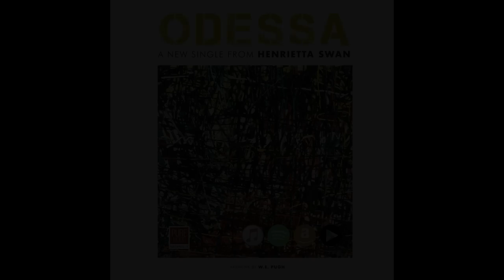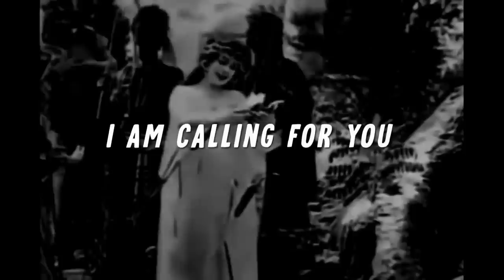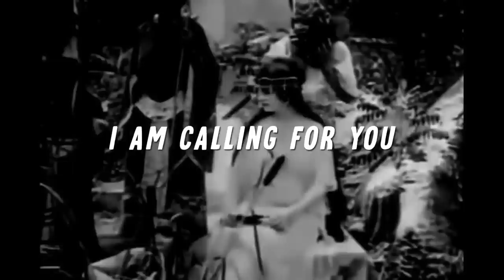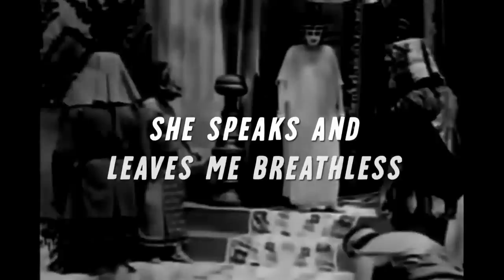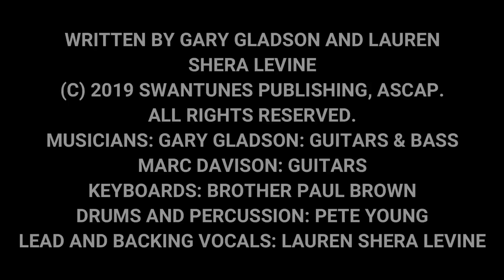ODESSA OFFICIAL LYRIC VIDEO - Henrietta Swan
The new single from Henrietta Swan - ODESSA - written by Gary Gladson and Lauren Shera Levine.

Her haunting lyrics and soulful voice. Their swampy rhythms and hook-filled melodies. A new chapter in Americana! Ladies and Gentlemen, HENRIETTA SWAN. We named the band in honor of, and inspired by a scientific hero: Henrietta Swan Leavitt (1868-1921) American astronomer known for her discovery of the relationship between period and luminosity in Cepheid variables, pulsating stars that vary regularly in brightness in periods ranging from a few days to several months. We’re a virtual band, comprised of musicians, poets and engineers from different parts of the US that collaborate both via the Internet and in person to create our music. Then, all of the parts are assembled, mixed and mastered in Nashville, TN. Thanks for listening and please enjoy our musical creations!

Produced by: John Heithaus, Engineer: Preston Tate White
Recorded at: Southern Ground, Nashville
Mastered: Independent Mastering, Nashville
Lauren Shera Levine: Lead and Backing Vocals, Paul Brown: B3, Piano, Synths
Marc Davison: Slide and Rhythm Guitars, Gary Gladson: Lead, Bass & Acoustic Guitars
John Heithaus: Bass, Pete Young: Drums and Percussion
Guests:  Luke Bulla: Fiddle, Guitar and Vocals, Ethan Ballinger: Tenor Guitar, Mandolins
Billy Nobel: Keyboards (UNFOLD), SaRachel: Backing Vocals, Get Together
Design: Chris Baron, CGB Media